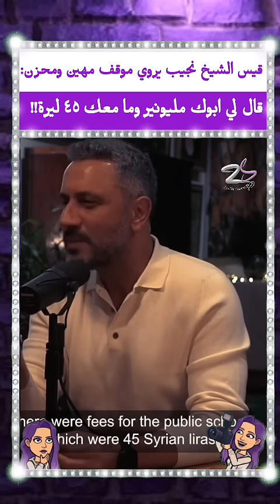قال لي ابوك مليونير وما معك ٤٥ ليرة!! قيس الشيخ نجيب يروي موقف مهين ومحزن امام اصدقائه!!